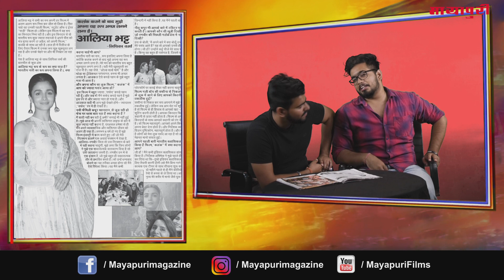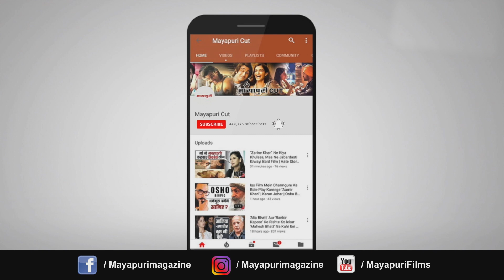Mayapuri Magazine l Mayapuri Edition 2323 l Funny Video l Comedy Video l Viral Video l Mayapuri Cut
This is our latest special edition of Mayapuri Magazine. You can send your address, name and number in the comments below to get a copy of our magazine.